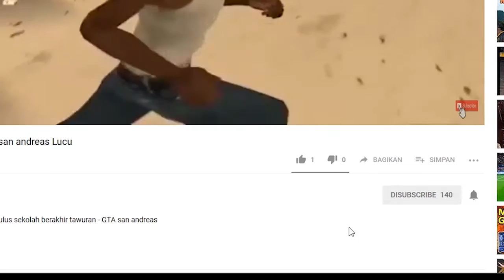astagfirullah Hujan Meteor Upin ipin Nangis ||GTA Lucu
Hallo Teman Teman Kali Ini Saya Akan Astifirullah Hujan Meteor Upin ipin Nangis ||GTA Lucu astagfirullah

Jangan Lupa SUBSRIBE Agar Tidak Ketingalan Video Terbaru